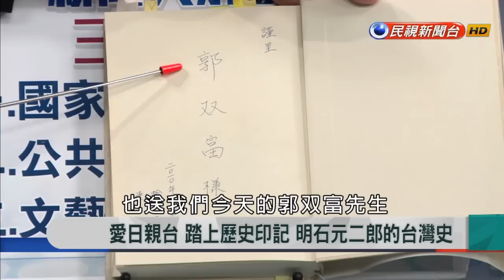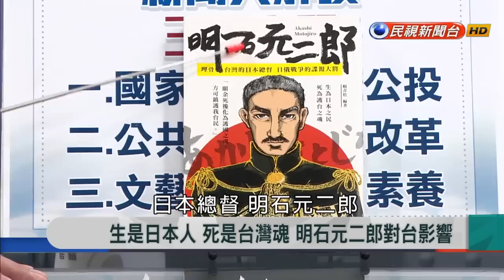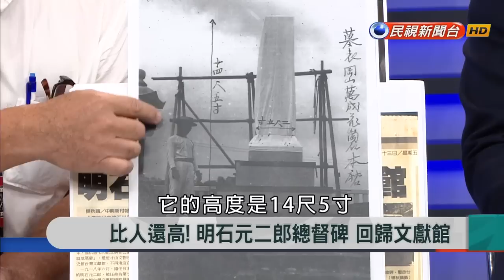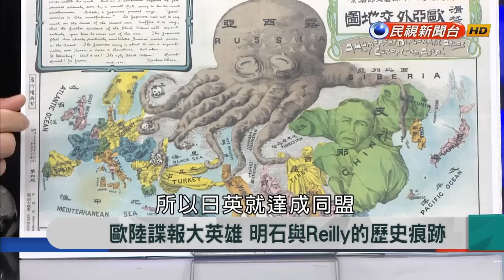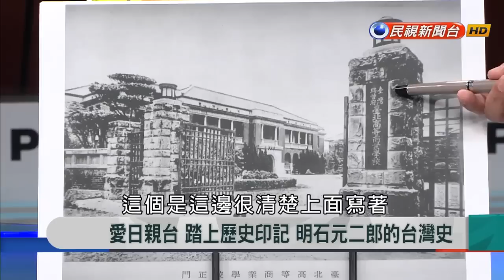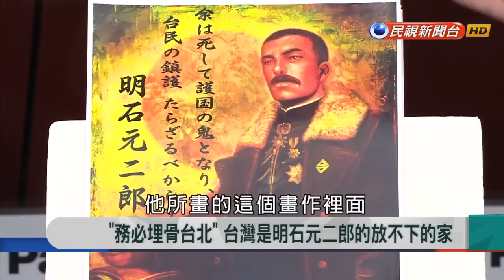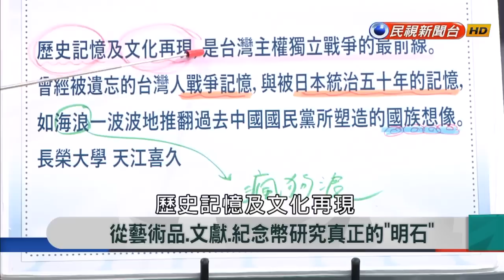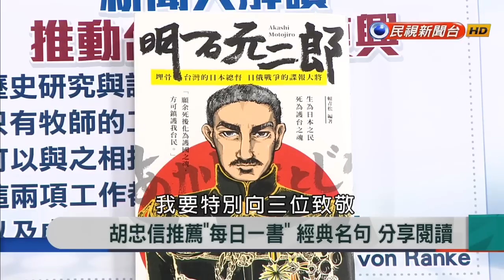2018.9.21【新聞大解讀】愛日親台 踏上歷史印記 明石元二郎的台灣史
來賓名單：王佐榮、郭双富、姚銘偉